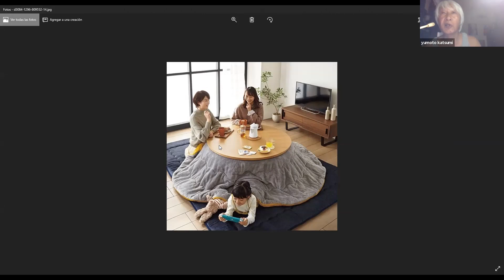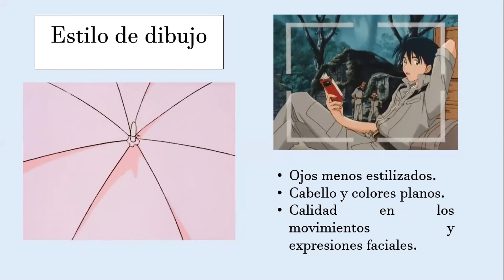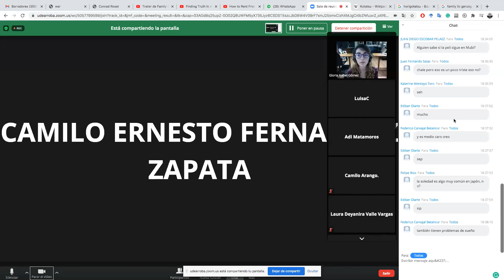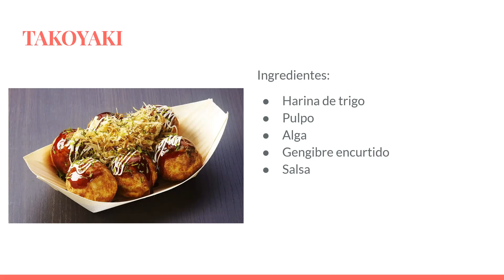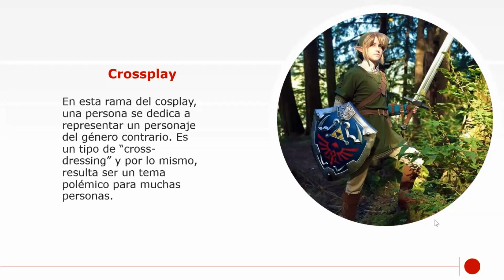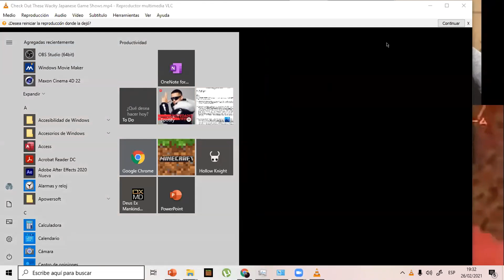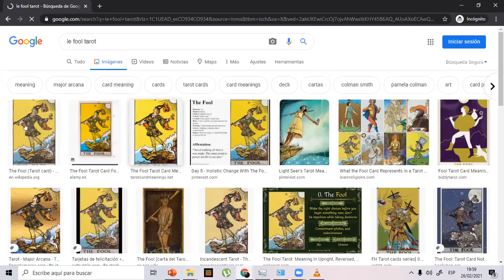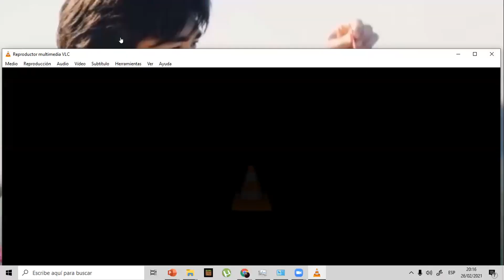Japonés - Cultura extravagante de Japón Parte 1 - Katsumi Yumoto